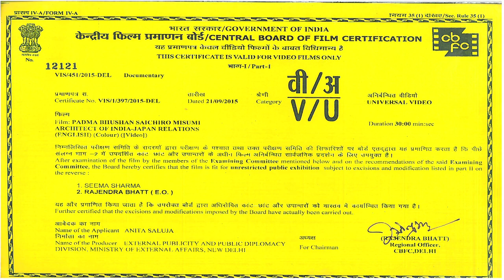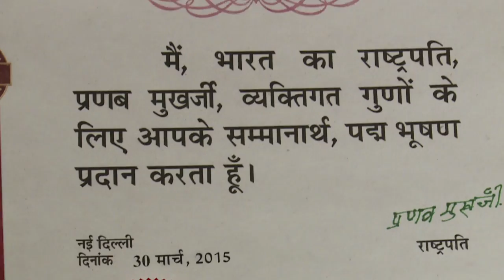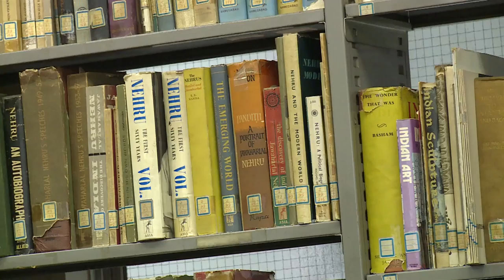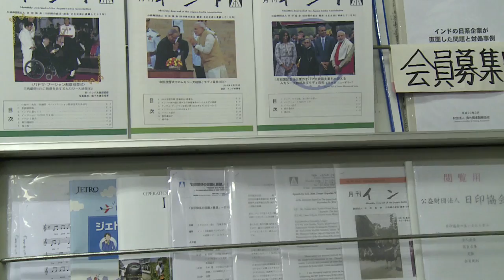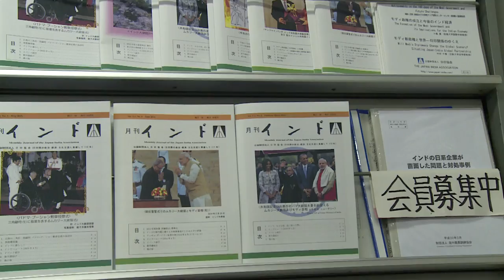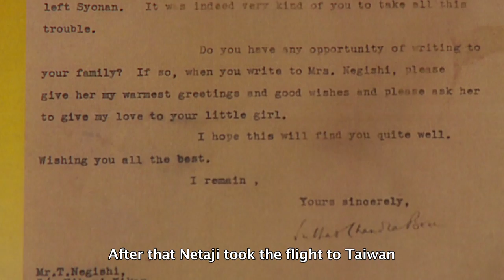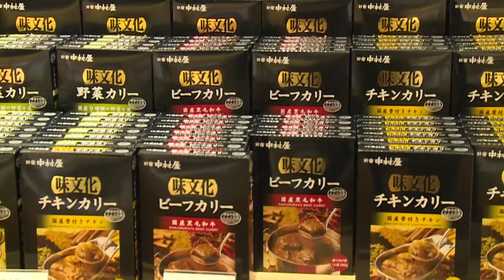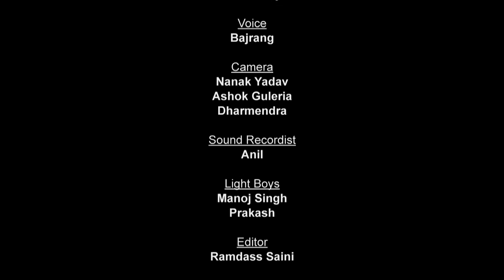Padma Bhushan Saichiro Misumi: Architect of India-Japan Relations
Padma Bhushan Saichiro Misumi is a former Executive Director of India Japan Association.  Mr. Misumi is a 100-years old Japanese national, who was a close associate of Netaji  Subhash Chandra Bose. Mr. Misumi was instrumental in inviting  Netaji Subhash Chandra Bose to Japan in 1943 and organizing his famous meeting in Hibiya Park in Tokyo in Japan.

After the end of the World War II, Mr. Misumi became active in promoting high-level political and cultural relations between India and Japan and to deepen the bilateral ties. Mr. Misumi was instrumental in giving a boost to the economic relations. In recognition his yeomen services, the Government of India conferred the high civilian honour of "Padma Bhushan" to Mr. Saichiro Misumi in 2015.